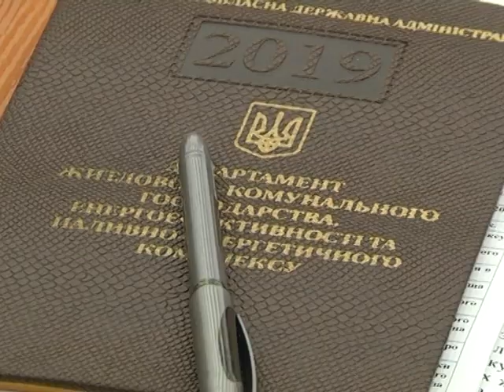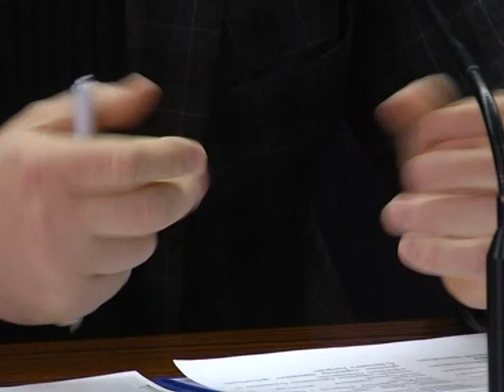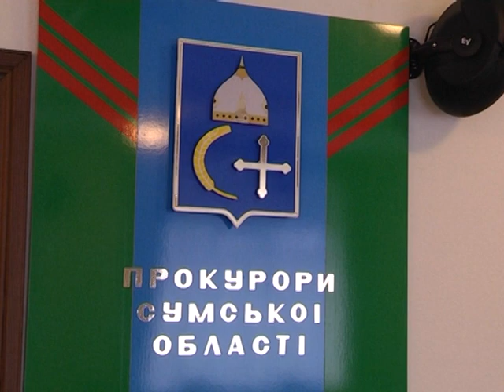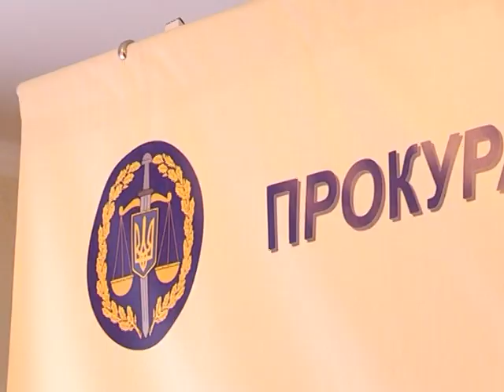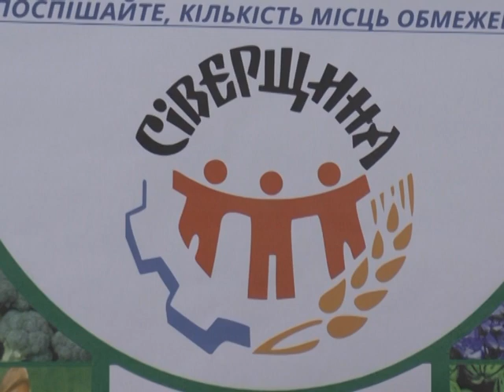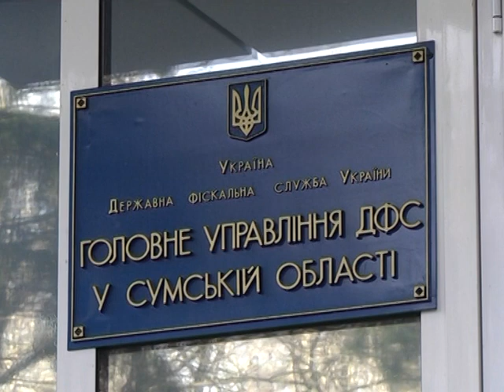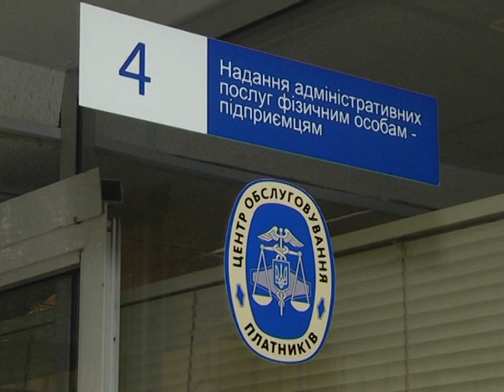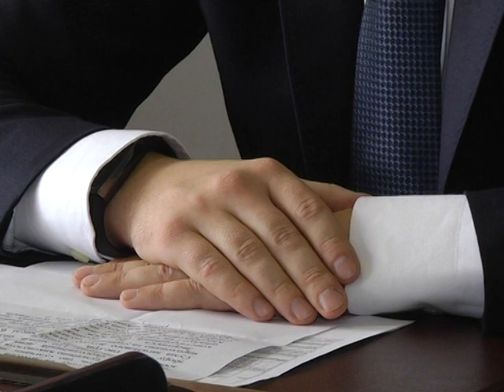Новини 25 лютого 2019